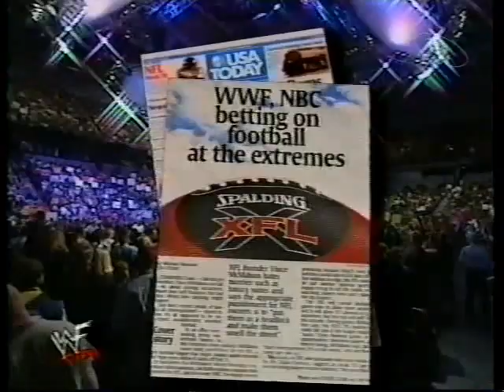Test (w/ Trish Stratus and Albert) vs. Bradshaw (w/ Faarooq) (12 17 2000 WWF Sunday Night Heat)